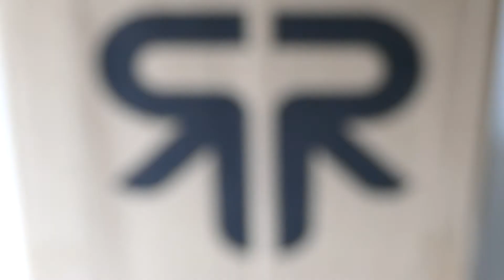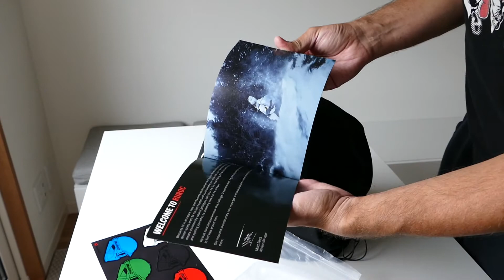#12 RuRoc RG1-DX Titan 2017/18 unboxing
Zmieniam kask! RuRoc! Unboxing RG1-DX Titan 2017/18